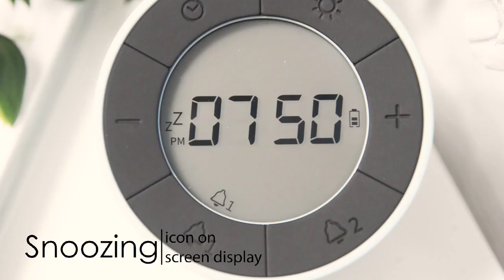Ceas Edge Light - un desteptator smart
Întoarce-l pentru a aprinde lumina sau a opri alarma
Ușor de configurat, cu indicator pe ecran al duratei de viață a bateriei
Alimentat de o baterie reîncărcabilă încorporată, cu cablu de încărcare USB inclus
Poate fi folosit ca și ceas, ceas de alarmă sau lanternă
Cutie cadou premium